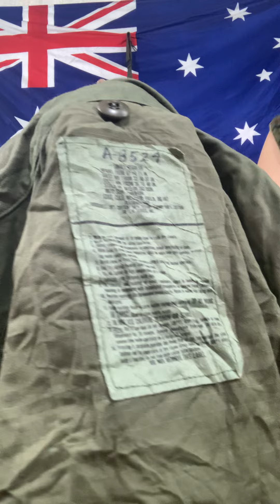Đồ lính mỹ - áo m65 hay jacket của lính mỹ | Trâm nguyễn usa đăk mil